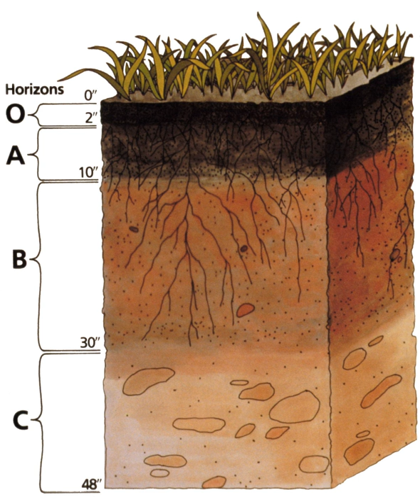Canadian Society of Soil Science | Wikipedia audio article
00:01:07 1 Society Administration
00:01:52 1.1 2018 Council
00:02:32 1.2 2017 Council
00:03:15 2 Publications
00:03:24 2.1 The Canadian Journal of Soil Science
00:04:44 2.2 CSSS Newsletter
00:05:10 2.3 Books
00:05:57 3 Major Initiatives
00:06:33 4 Committees
00:08:01 5 External links

- Socrates

SUMMARY
The Canadian Society of Soil Science (CSSS) is a non-governmental, non-profit organization for scientists, engineers, technologists, administrators and students involved in professional soil science. Its goal is to nurture the discipline of soil science in Canada and ensure its relevance in the future. It works to achieve this goal by:

promoting the wise use of soil for the benefit of all society,
promoting information and technology exchange among people in the professional soil science community,
fostering the integration of students into the professional soil science community,
providing a link between soil scientists in the private, public, and university sectors,
disseminating research and the practical application of findings in soil science,
representing the Canadian soil science community in international organizations and meetings, and
celebrating the accomplishments of Canadian soil scientists.